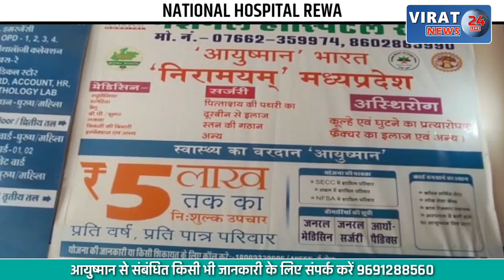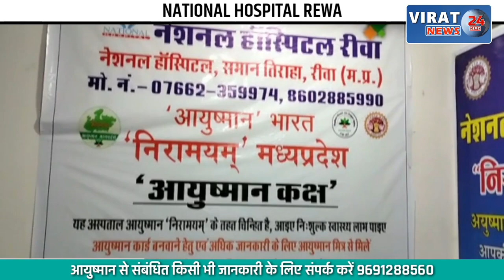🔻रीवा- संजय गांधी अस्पताल साइकिल स्टैंड में मारपीट; घटना का वीडियो सोशल मीडिया में हुआ वायरल !